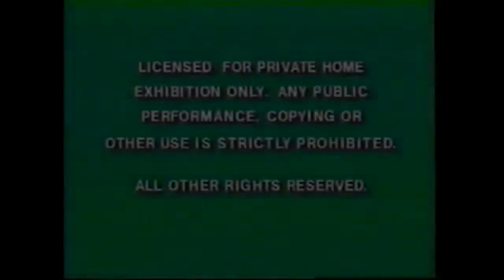Opening Previews to Waney's World 2001 VHS